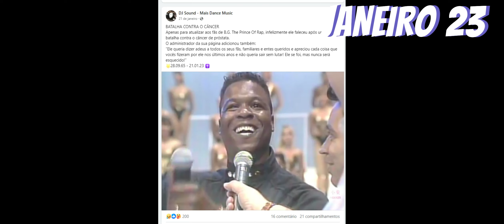RETROSPECTIVA 2023 - BLOG RIKARDOMUSIC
RETROSPECTIVA 2023
De janeiro à dezembro, as notícias sobre a Eurodance estiveram a todo vapor no Blog Rikardo Music!!
2023 ficou para a históriaaaa...
Muito obrigado a todos pela companhia! Desejo aos leitores, amigos e artistas de Eurodance, que tenham um próspero e feliz 2024!!!
🎤🍾🍸FELIZ ANO NOVO , PESSOAL! 👏👏👏

Rikardo.Rocha.MUSIC
"Onde a Música mostra a cara"